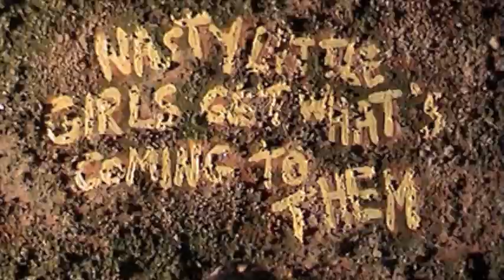The Grey Sheep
A little mischievous girl gets comeuppance for her misbehaviour.

A stop motion animation made by Helen Woolston. This was one of my first attempts at Stop Motion Animation.